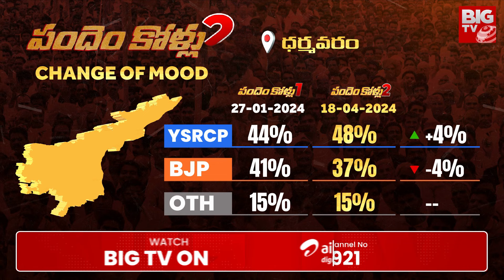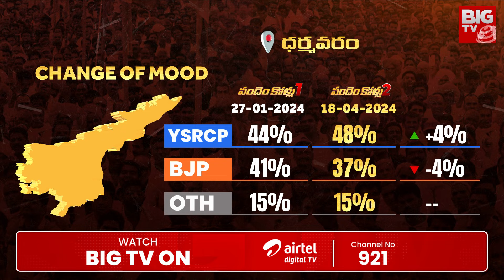BIG TV Survey On Dharmavaram Assembly constituency | Kethireddy Venkatarami Reddy vs Satyakumar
Dharmavaram constituency is a platform for hot politics in Rayalaseema. Dharmavaram sarees are very famous. In the past, TDP has achieved great success. In 2019, Kethireddy Venkatarami Reddy won on behalf of YCP. He achieved state wide recognition with a special program called Good Morning Dharmavaram. On the other hand Varadapuram Suri is hoping for a BJP ticket. Paritala Sriram from TDP also stood in the ticket race. But.. BJP got the ECT as part of alliance of TDP, BJP and Jana Sena. Y on behalf of that party. Satyakumar entered the ring.